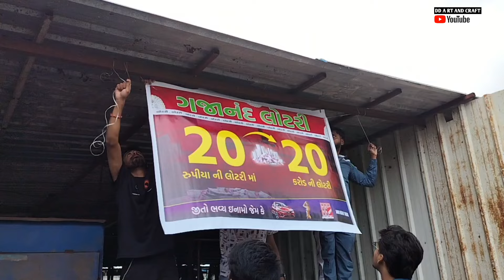Prank on Urvil Shah with GF Sketch 😱 New GF Revel @theurvilshah || DD A RT & CRAFT